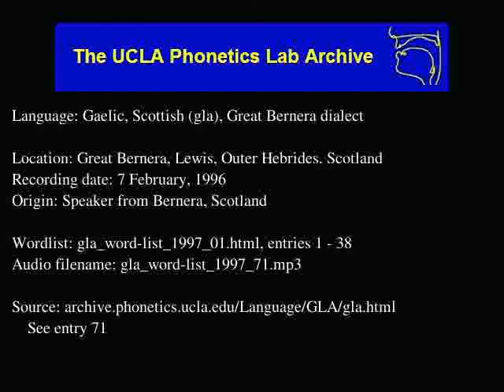Gaelic, Scottish audio: gla_word-list_1997_71